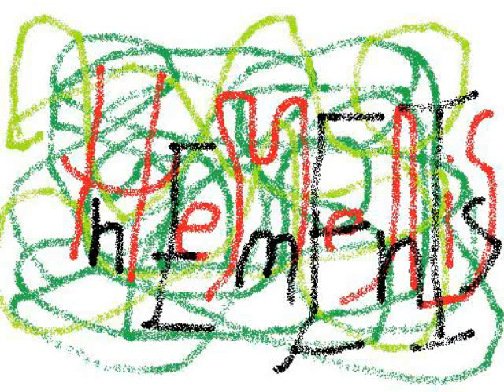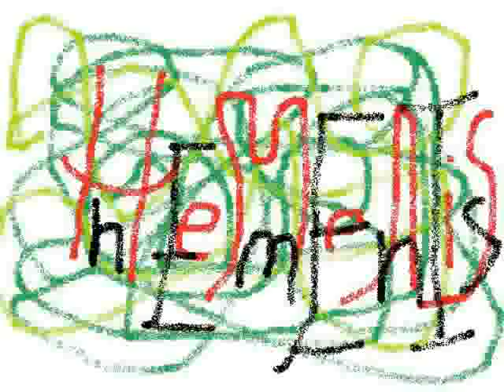Hemenis - 10. In This Motherfucker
Silly By Association
Hemenis-2013
(28:19) (Made In Napoleon, Ohio)
01. Silly Ho
02. Untitled Beat
03. This Track Has No Name
04. What Eva
05. Stepping On My Toes
06. Something, Or Maybe I Just Don't Know (Ver. 1)
07. Something, Or Maybe I Just Don't Know (Ver. 2)
08. Isolated Indecent
09. Wiggle Sniffle Snap
10. In This Motherfucker